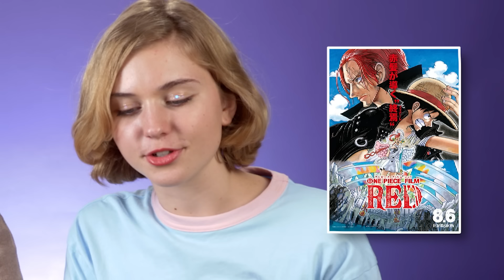Does Gen Z Know The Top Music Artists From Around The World?!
We put Gen Z ot the test to see how many of the world's top artists they knew! Which song was your favorite from this video?

MC PH, MC Ryan SP & MC Luki ft Mc Davi, Mc Don Juan, Mc Kadu, Traplaudo, MC GP, MC GH DO 7- Let's Go 4

Reactors Featured:
Vivienne

Producers:
Joe

Episode Produced by Jada Harris

0:00 Intro
0:28 Japan
2:10 France
3:55 United Kingdom
5:02 Nigeria
6:46 Philippines
8:19 China
9:56 Brazil
11:12 Mexico
12:46 South Africa
14:07 India
15:35 Final Thoughts
16:06 Outro